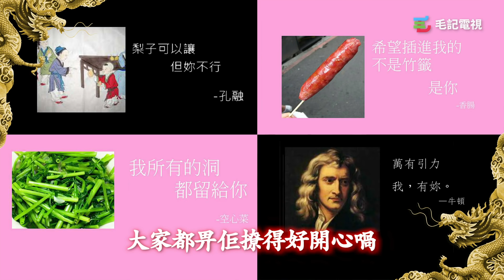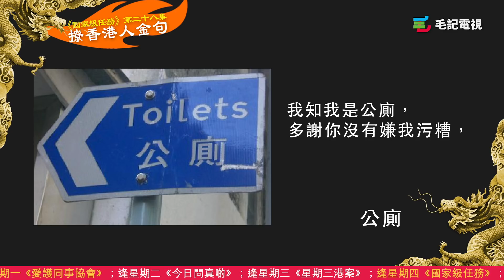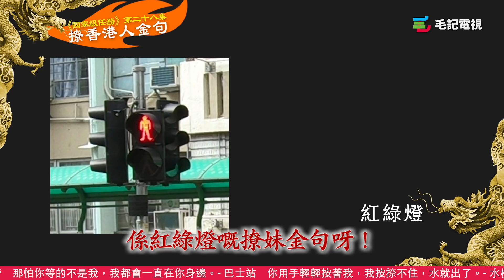26/7《國家級任務》第28集 撩香港人金句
26/7《國家級任務》第28集 撩香港人金句

最近網上興起各式各樣嘅撩妹金句，一眾網民都畀啲金句撩到㷫恰恰～不過隔住個Mon撩邊夠爽㗎，所以東方昇決定出街撩一撩大家！

【毛記電視 本週節目推介📺】
星期一《愛護同事協會》：
星期五《日本風涼話》：
20/7－ 最終回－盤菜 x 杜生絕密流出！！！
App：毛記電視⬇